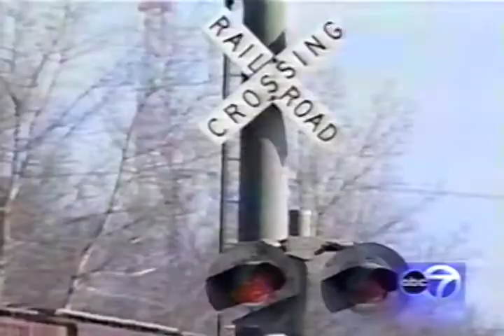Cavanagh Law Group | Railroad Accident Lawyer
Velarde v. Illinois Central Railroad Co., et. al.,
Resulted in a total verdict of $55,715,406.65 (Verdict for passengers - 21,310,406.65) - A couple was awarded a total of $21,310,406.65 for injuries suffered in a January 9, 2001 car/train collision. Fidel, age 73, and Francisca, age 73, were passengers of an SUV struck by an 8 million pound train at 50 miles per hour. The crossing gates and lights were not working and the dispatcher erroneously told the train crew that the crossing was protected. The plaintiffs suffered traumatic brain injuries in the collision. The total award to the Velardes and their daughter, who was the driver of the car, totaled over $55 million.